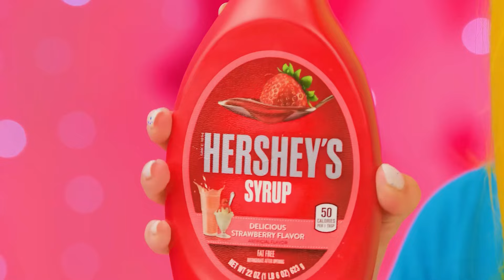Čokoládová Fontána Výzva | Fantastické Potravinové Hacky TeenDO Challenge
Každý miluje čokoládu! Podívejte se na naši novou výzvu, bude to spousta zábavy!